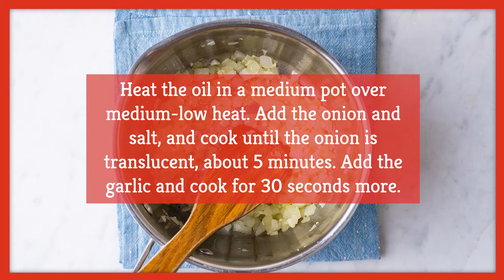Creamy Potato Cauliflower Soup Recipe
Cauliflower can be a tough vegetable to get on board with. It doesn’t look very appealing, and unless you’re a vegetarian or vegan, that crunchy taste is not something that comes to mind when you think of comforting and delicious food.

However, cauliflower can be a game-changer if you want a creamy and thick soup. A creamy potato soup is a favorite come winter time, but if you’ve never had a creamy potato cauliflower soup before, you are missing out.

Here is a simple and easy recipe that will warm your heart, blow your mind, and change your perceptions about cauliflower.